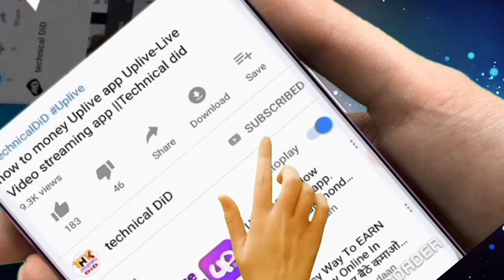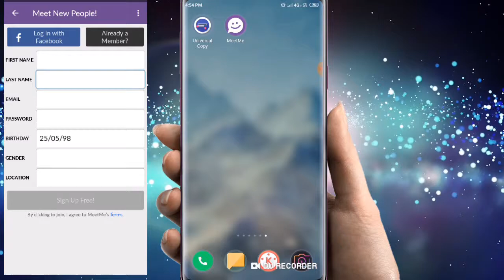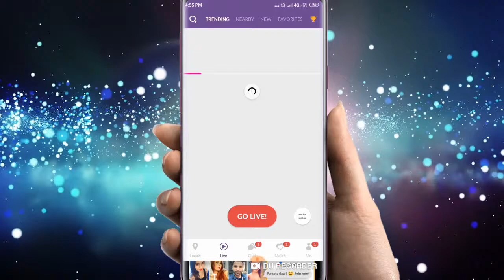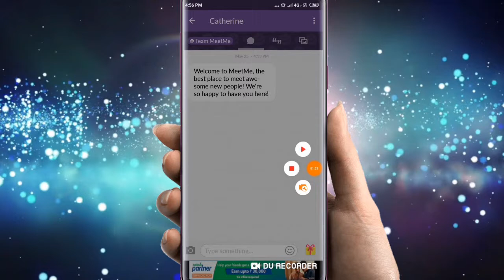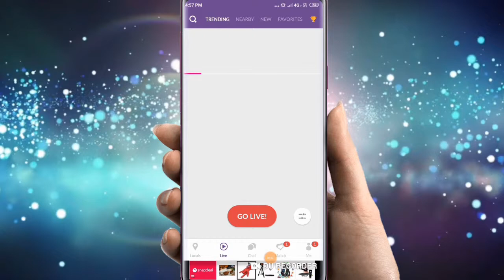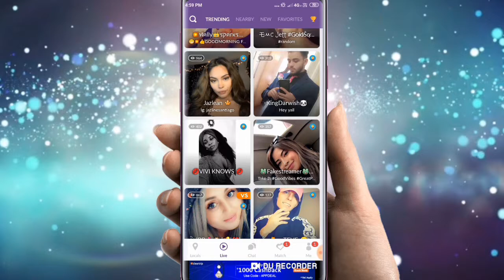how to MeetMe new app girls live and setting||technicalDiD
MeetMe: Chat & Meet New People
MeetMe.com